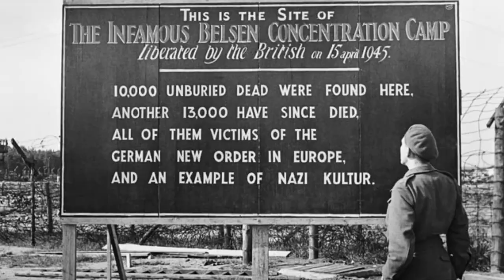The Diary of Anne Frank Book Trailer